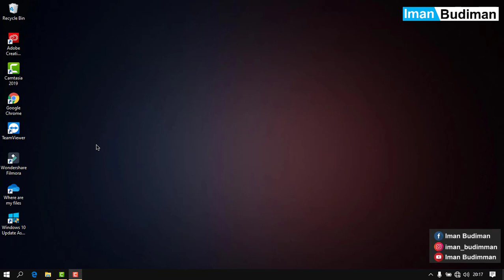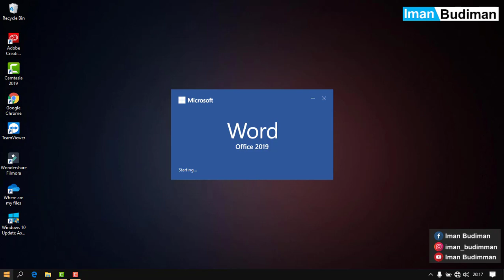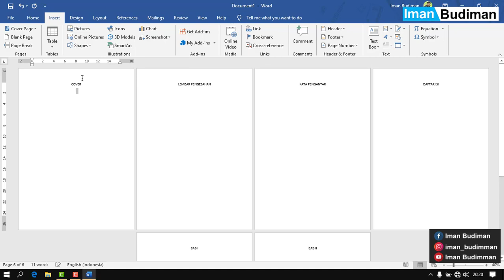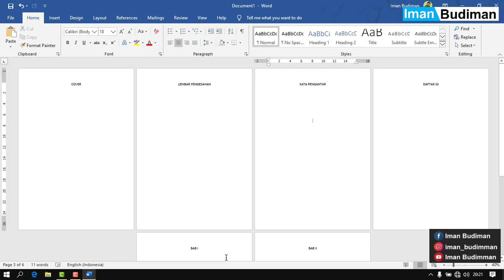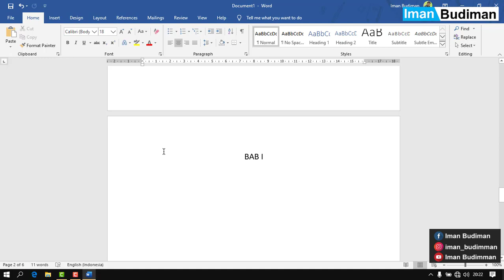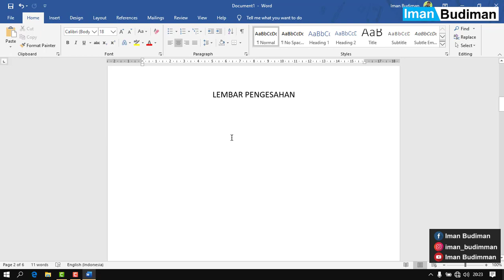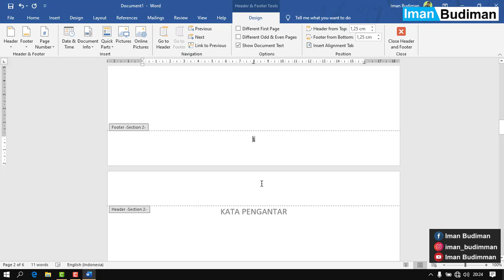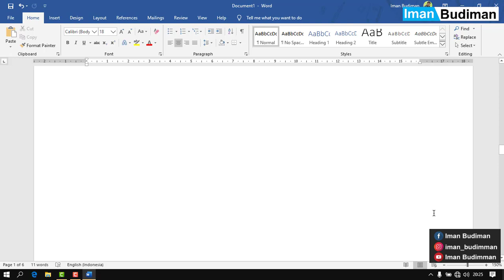Cara membuat halaman footer untuk Skripsi Ms. Word